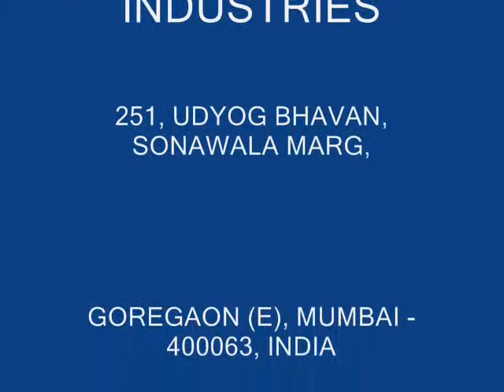Automatic Four Head Powder Filling Machine Cap Pressing, De-puki.wmv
Talcum Powder Flling and Capping  machine - 4 Head with Snap Fit Cap